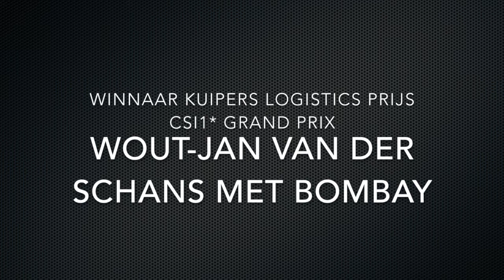Video winnaar Kuipers Logistics Prijs CSI1* Grand Prix Wout Jan van der Schans met Bombay